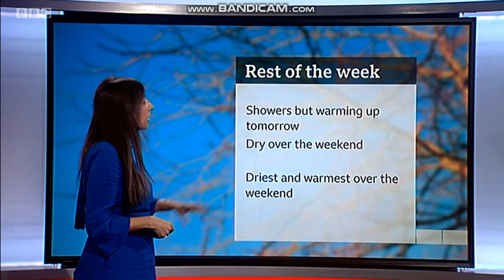Shefali Oza - Midlands Today weather - (02.04.2020) - HD [60 FPS]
Shefali Oza is looking amazing presenting the weather on Midlands Today.
Rest of early April, what kind of weather can you expect?  Shefali Oza has the latest.